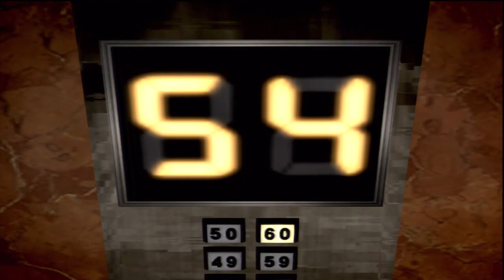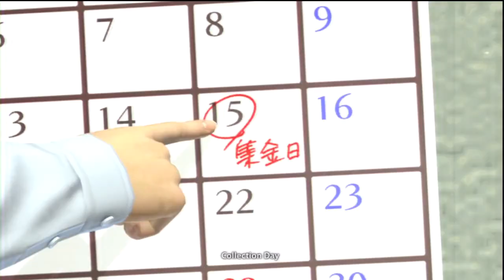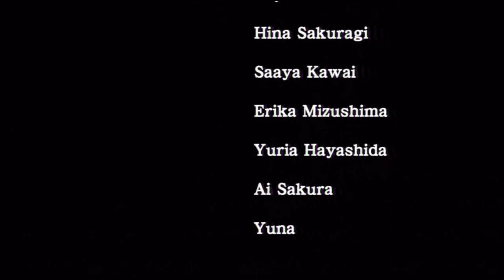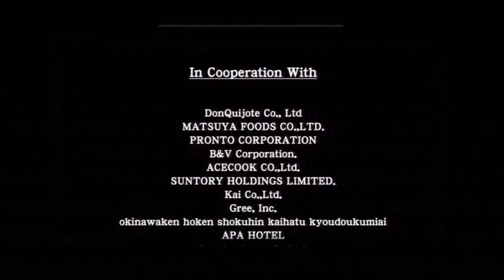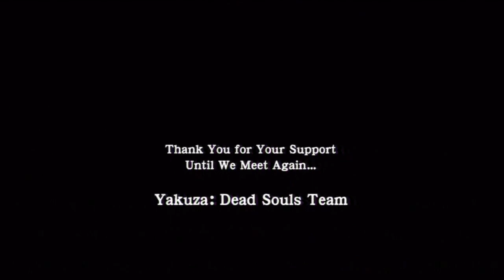Yakuza Dead Souls Movie Mode For PS3 With English Subtitles - Part 5 - ENDING